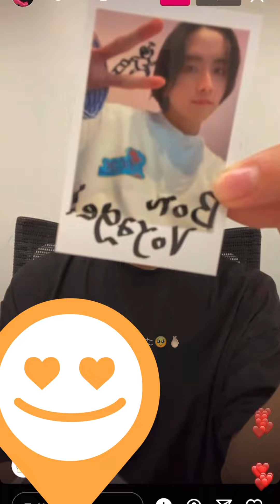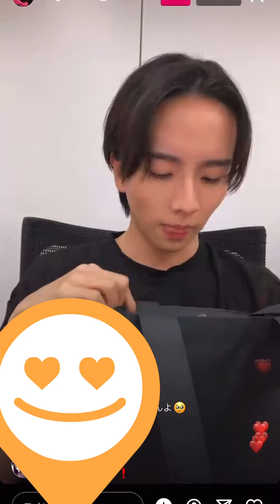板垣李光人インスタライブ グッズ紹介＃板垣李光人＃インスタライブ＃グッズ紹介